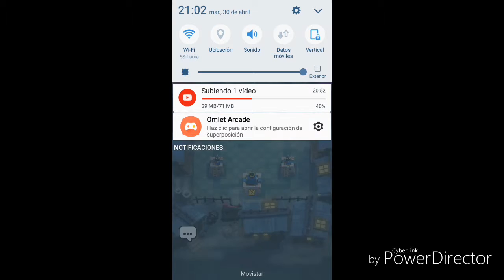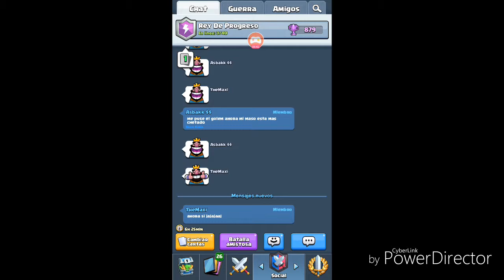Horno + mortero=?/mazo random#4/clash royale